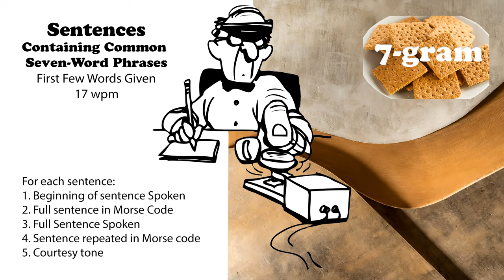Sentences Containing Common 7-Word Phrases with first words spoken - 17wpm